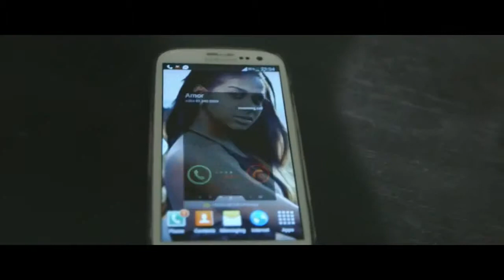Jay Oliver - Você Me Kuia [ANGOLA] HD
Jay Oliver, faz parte da nova vaga de super fazedores da kizomba que como se sabe teve origem no cruzamento do semba de angola e o zouk antilhano, e nesse quesito já são poucos os que o superam.